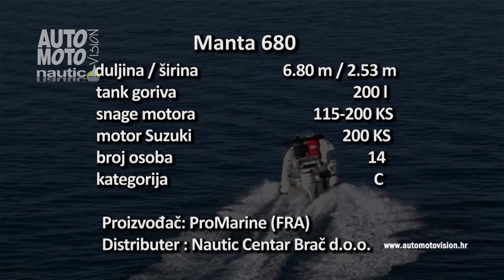Manta 680 (III dio)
Na gumenjaku Manta 680 kormilar nema klasično sjedalo, već je na pristojnoj udaljenosti od konzole ugrađen blok kojem je prednji rub obložen udobnim jastukom.